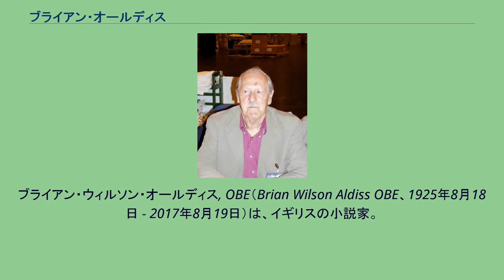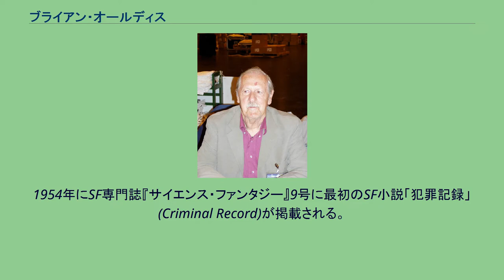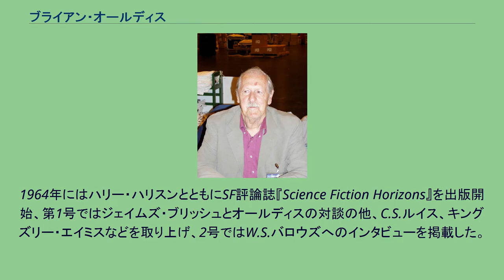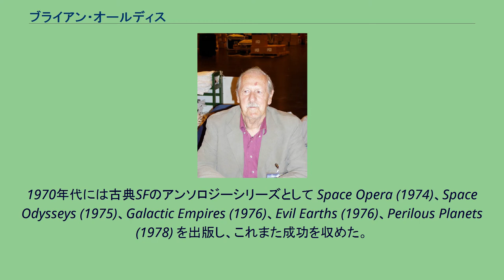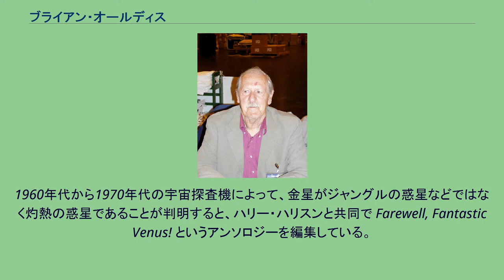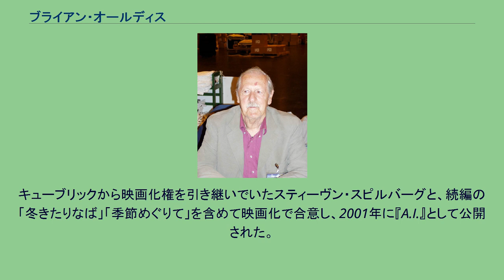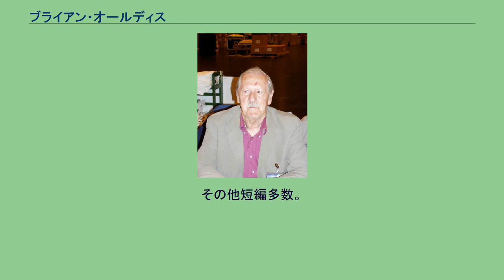ブライアン・オールディス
ブライアン・ウィルソン・オールディス, OBE（Brian Wilson Aldiss OBE、1925年8月18日 - 2017年8月19日）は、イギリスの小説家。
SF作家、評論家。
別名＝C・C・シャックルトン (C.C.Shacklton)。
J・G・バラードとともに、イギリス・ニュー・ウェーブSFの中心人物の一人といわれる。
H.G.ウェルズ協会の副代表、およびハリー・ハリスンと共にバーミンガムSFグループの共同の社長を務める。
短編「スーパートイズ」はスピルバーグ監督の映画『A.I.』の原案となった。
SF史研究書『十億年の宴SF―その起源と発達』では、「SFの起源は、メアリー・シェリーの『フランケンシュタイン』である」と主張。
宇宙と人類の運命をまたにかける、軽薄だがアイディア満載で、壮大かつ華麗なSFを「ワイドスクリーン・バロック」と命名し、「SFの中でも、もっとも魅力的な分野である」と書いた。
イングランドノーフォークの商業都市イースト・ディアラムに生まれる。
祖父と父は百貨店を経営していた。
6歳の時にデヴォンの寄宿者学校ウェストバックランドスクールに入学。
15歳以後は『アスタウンディング』誌の熱心な読者となった。
1943年に陸軍に応召され、ロイヤル・シグナルズ連隊に所属して1946年までビルマなど東南アジアで過ごす。
戦後にアジア、ヨーロッパを旅行し、1948年に帰国、オックスフォードの書店に就職し、10年間勤める。
書店の業界誌『ブックセラー』に、架空の書店を舞台にしたユーモア小説を連載し、これは1955年に『ブライトファウント日記』として出版された。
1954年にSF専門誌『サイエンス・ファンタジー』9号に最初のSF小説「犯罪記録」(Criminal Record)が掲載される。
1955年にオブザーバー紙の未来小説コンテストに応募した「時代ずれ」(Not for an Age)が第一席入選。
この後短編小説を発表し続け、1957年にSF短編集『Space, Time and Nathaniel』を出版し、作家専業となり、1958年に最初の長篇SF『寄港地のない船』を出版。
同年ヒューゴー賞新人作家賞受賞。
1960年には英国SF作家協会の代表に就任。
1962年にHothouseシリーズ（『地球の長い午後』）でヒューゴー賞受賞。
その後も数々の賞を受賞し、イギリスを代表するSF作家の一人となる。
1969年に言語実験を用いた長編『はだしの頭』を発表後2年間、SFから遠ざかり普通小説を執筆。
自伝的作品であるホレイショ・スタッブスシリーズの『手で育てられた少年』『兵士は立てり』はその性描写で関心を集めてベストセラーとなった。
1960年代には、オックスフォード・メール新聞の文学編集も務めた。
1964年にはハリー・ハリスンとともにSF評論誌『Science Fiction Horizons』を出版開始、第1号ではジェイムズ・ブリッシュとオールディスの対談の他、C.S.ルイス、キングズリー・エイミスなどを取り上げ、2号ではW.S.バロウズへのインタビューを掲載した。
マイクル・ムアコックは『ニュー・ワールズ』誌で、提唱するニュー・ウェーブの先行作家としてバラードとオールディスを挙げ、『世界Aの報告書』など多くの作品を掲載した。
作家活動のほかにアンソロジー編集でも成功を収めた。
SF入門用にテーマ別の作品を集めた Introducing SF というアンソロジーのシリーズや、Best Fantasy Stories といったアンソロジーがある。
1961年にイギリスの出版社ペンギン・ブックスから出版した Penguin Science Fiction というアンソロジーが大成功を収め、More Penguin Science Fiction (1963) と Yet More Penguin Science Fiction (1964) も出版された。
いずれも成功を収め、この3冊をまとめた The Penguin Science Fiction Omnibus (1973) も何度も版を重ねることになった。
1970年代には古典SFのアンソロジーシリーズとして Space Opera (1974)、Space Odysseys (197...